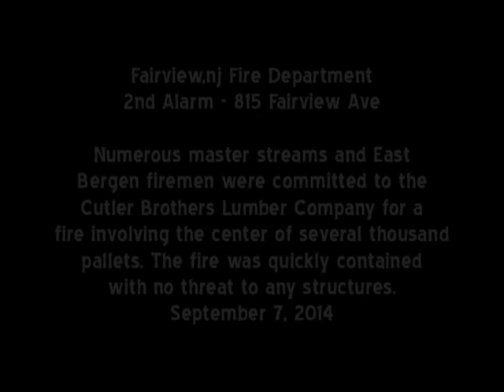Fairview,nj Fire Department 2nd Alarm